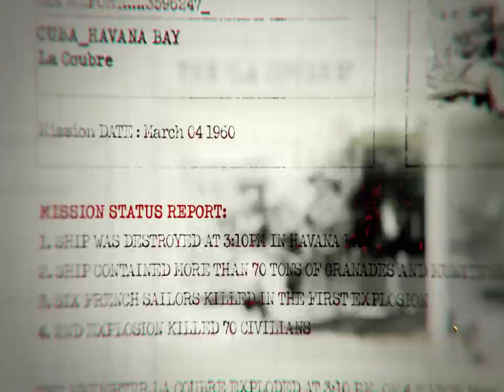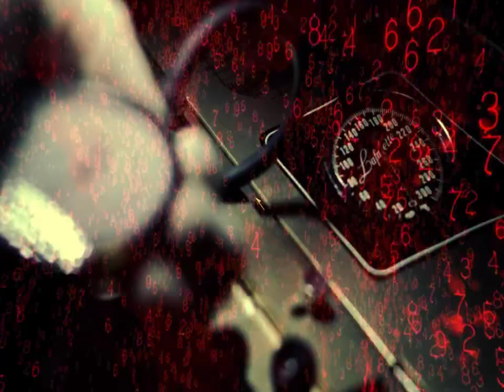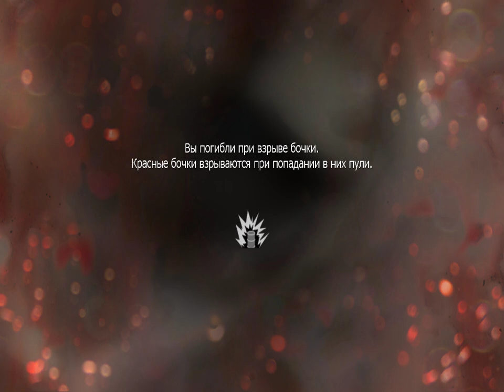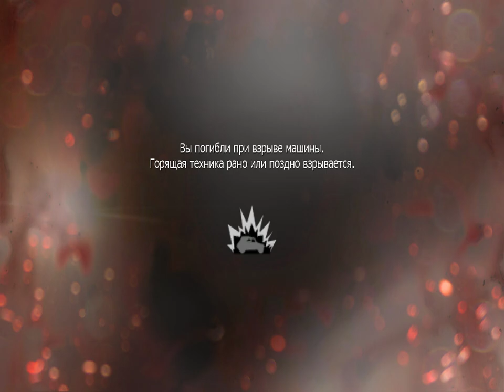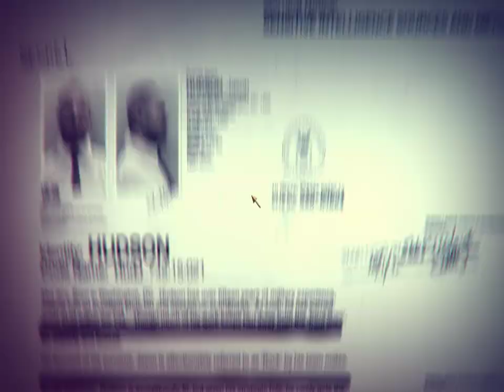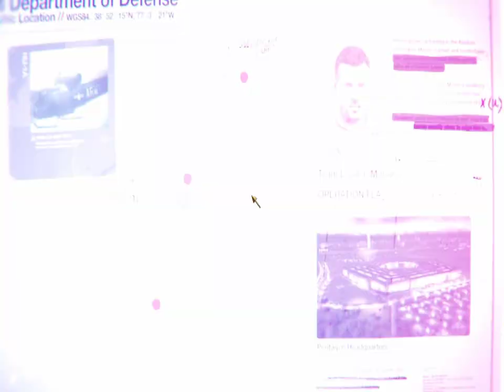Выживание в ХАОСЕ Первой игры Call of Duty Часть #1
Отличная Игруха, мне очень понравилась. Хочу поделиться с Вами прохождением прекрасной игры.

💥Hello everyone!
💥In this video you and I will see the battle of the Greek hoplites and the Dacians!
💥It will be a very colorful battle, just like we love in Bannerlord!
💥Such authentic battles you have never seen before!
💥In this video you will remember the great bravery of the hoplites and the fury of the Dacians!
💥For me it is another experience of immersion in history, I hope you like it and help me to reach the first 1000 subscribers!